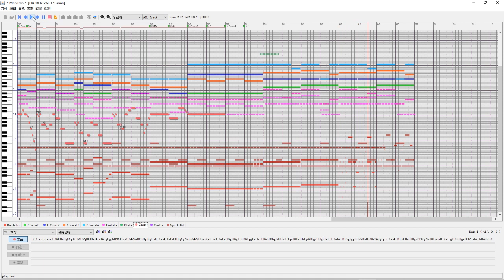[MSXSpirit+]YS VIII ~ Eroded Valley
Origin: YS VIII Eroded Valley
Composer: Falcom Sound Team jdk
MML: delight